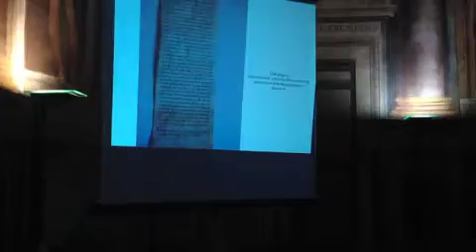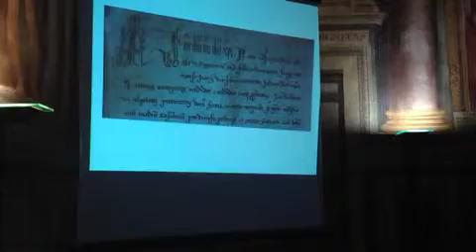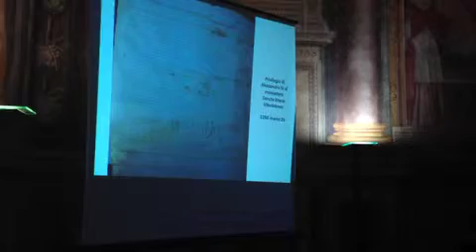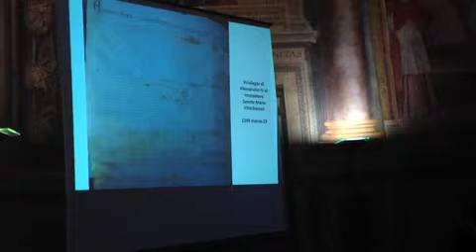3-Giovanna Casagrande interviene al convegno “Ri_conoscere santa Rosa”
Viterbo 13 Settembre 2014. Giovanna Casagrande, dell'Università di Perugia, interviene al convegno “Ri_conoscere santa Rosa”, con il tema "Carta canta, alla ricerca della vera storia del Monastero di santa Rosa".